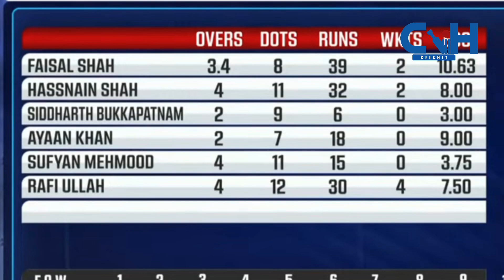Afghanistan A vs Oman A live Match 2024 - Sharfudin 50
Afghanistan vs oman